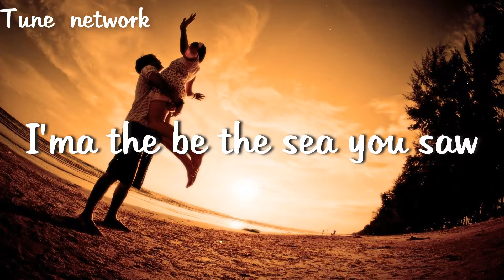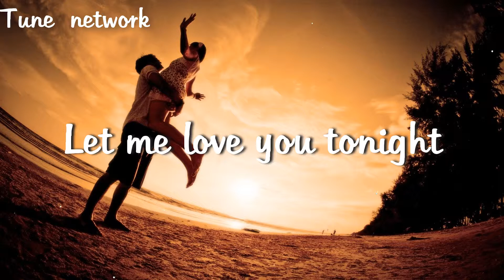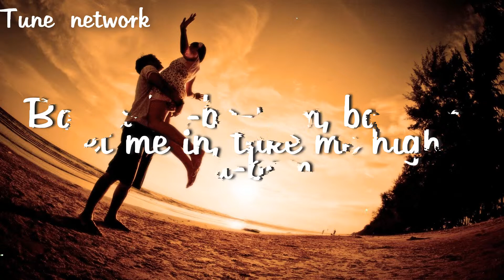LSD - Angel In Your Eyes (ft. Labrinth, Sia & Diplo) (Lyrics)